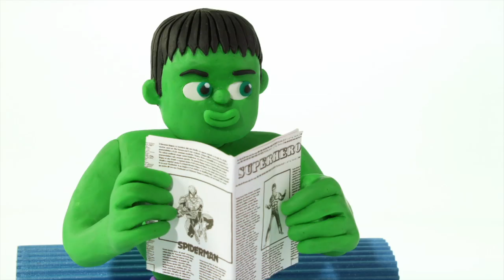FUNNY KIDS MAKE SHAPES IN THE SAND ❤ Play Doh Cartoons For Kids